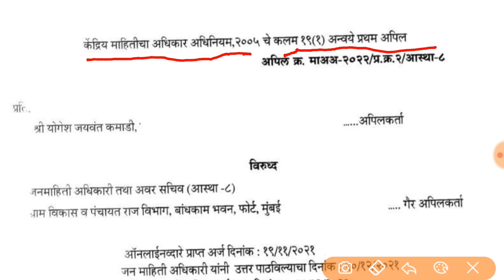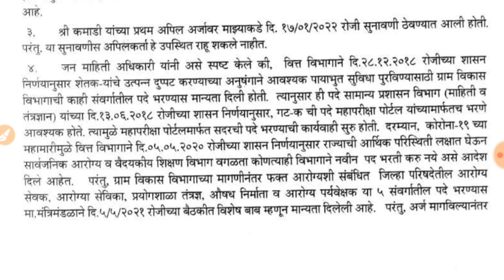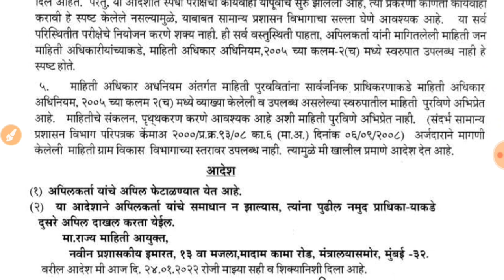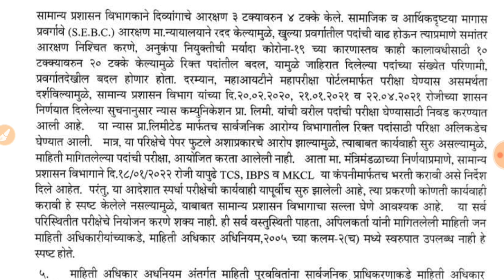ZP Arogya Vibhag Bharti Todays Update